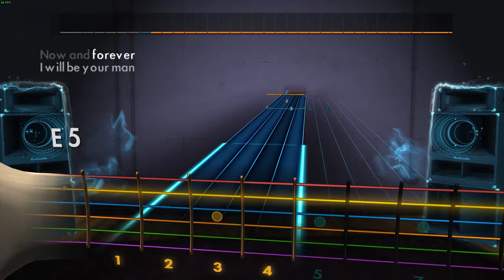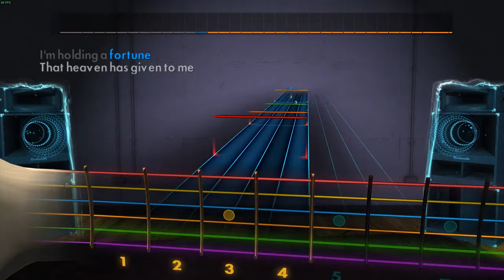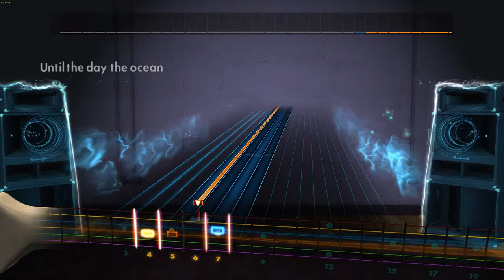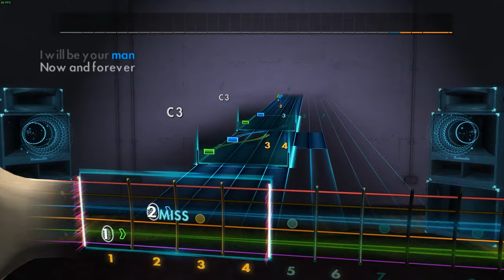Rocksmith 2014 Custom - "Now and Forever" - Richard Marx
Fingerpicking ain't my thing, but I can't get better unless I practice! :D